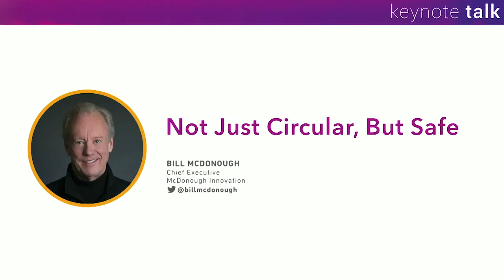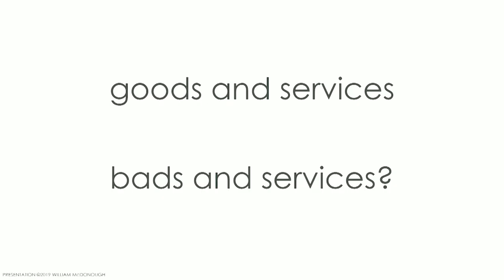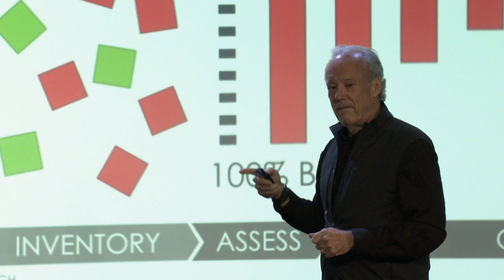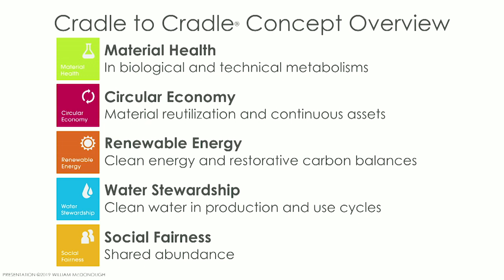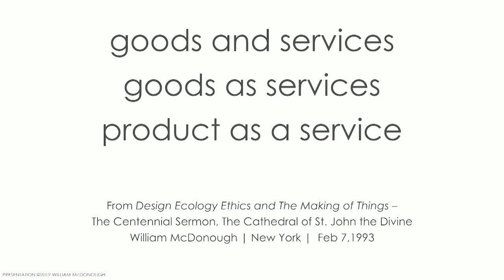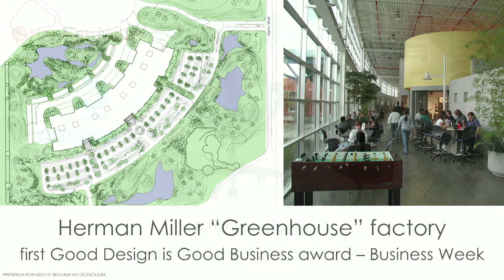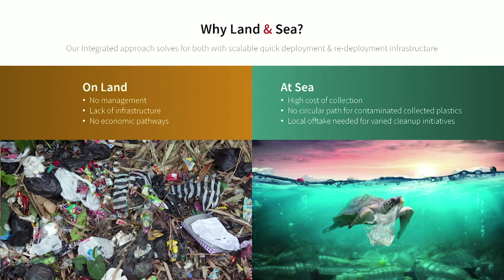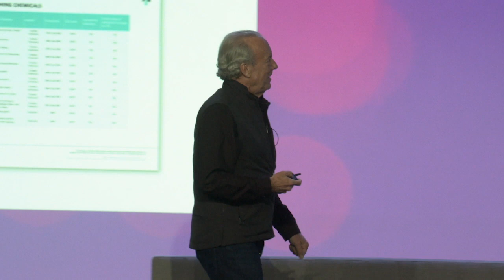William McDonough at Circularity '19 — Not Just Circular, But Safe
A Circular Economy is only good when it circulates “goods.” William McDonough discusses the importance of first ensuring that materials are safe and healthy when designing for circularity. McDonough describes how applying “The Five Goods” of Cradle to Cradle Design™ to molecules, products, the fashion industry, buildings, landscapes, cities and ecosystems – even global crises such as plastic pollution – can productively and intelligently transform design to make sure when we recycle, we are not in a state of circular “retox.”